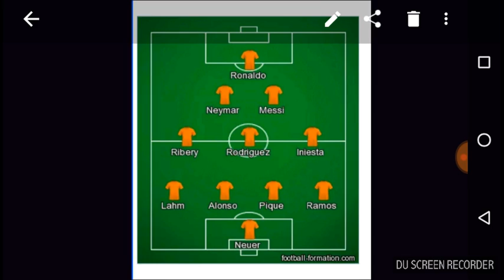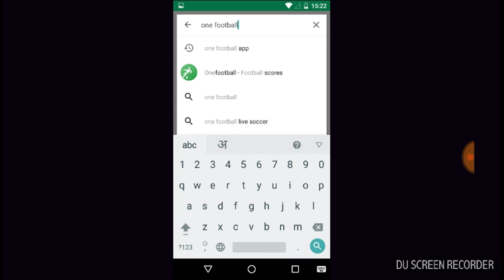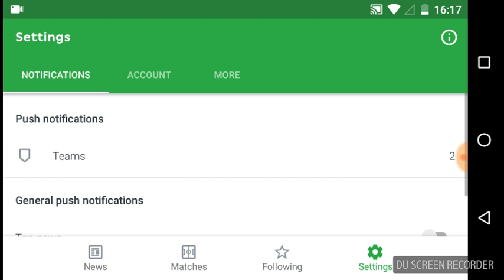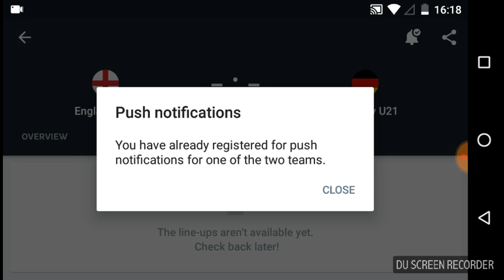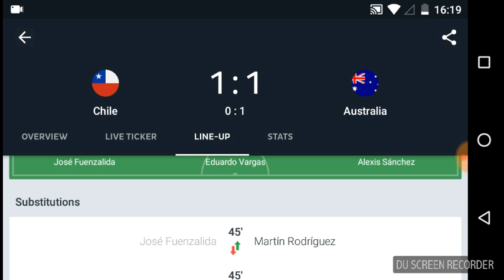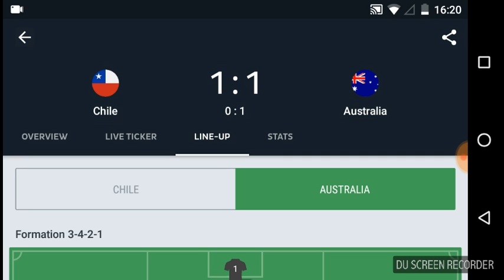Dream11 Confirmed Playing 11 Tricks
It's very tough to find confirmed playing 11 in football so here are some Tricks to find confirmed playing 11. Dream Guru